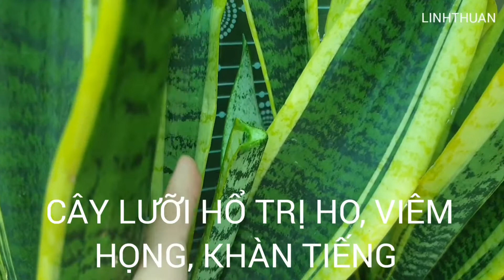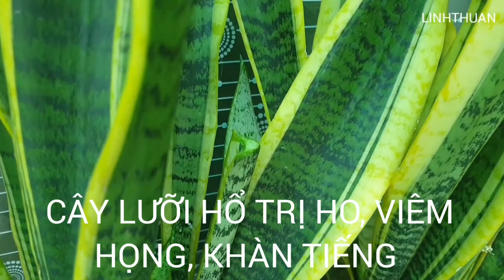CÂY LƯỠI HỔ trị ho, viêm họng, khàn tiếng rất hay